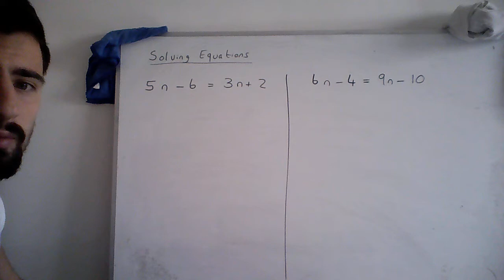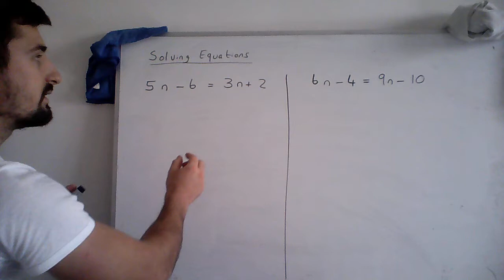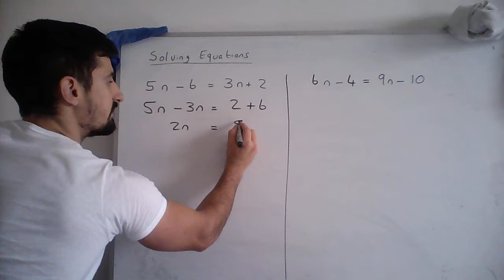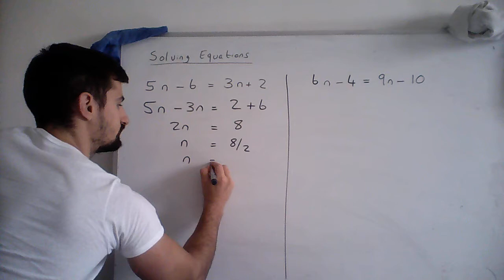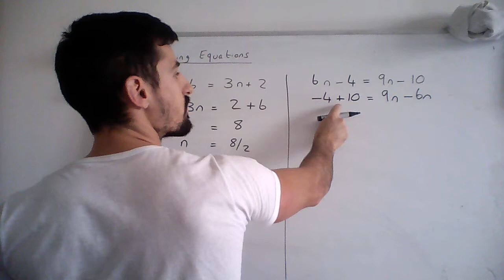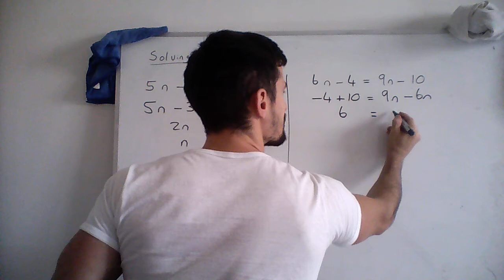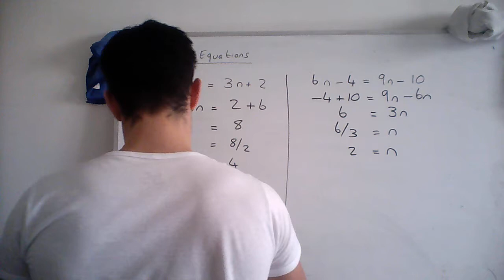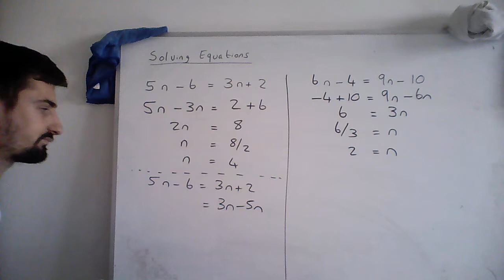Solving with Letters on Both Sides of an Equation, explained in Maltese - Daniel Calleja Cremona